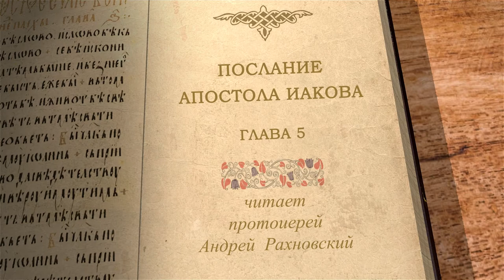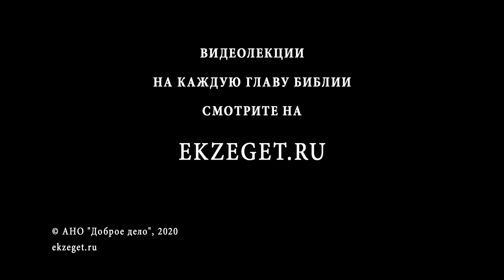Послание Иакова. Глава 5. Протоиерей Андрей Рахновский. Новый Завет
Завершаем цикл лекций на Соборное послание апостола Иакова. Читал и комментировал священник Андрей Рахновский.